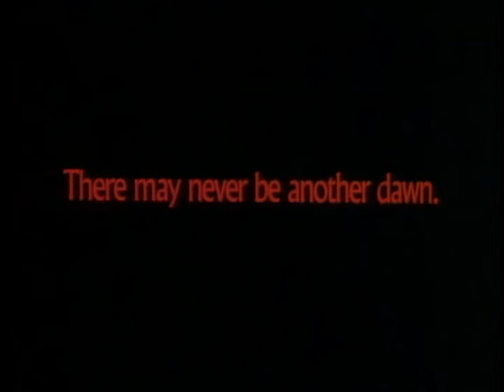Legend 1985 Trailer 2